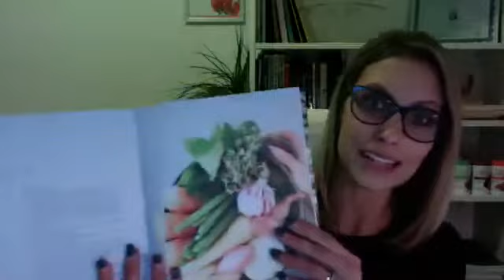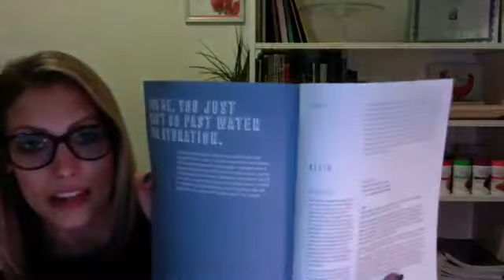Natural Immunity Boosters 15/5/18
As the colder weather sets in, let’s super-charge our immune systems with natural remedies and immune-boosters to keep us feeling at our best. Jump online to hear me share all-natural immunity boosting tips to help keep you fighting fit this winter. Discover just how easy it is to bolster your wellness, help keep bugs at bay throughout winter and build your immunity the natural way.